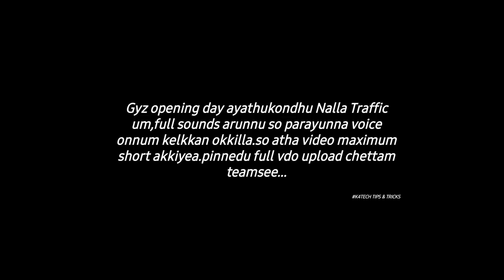Alappuzha bypass inauguration Vlog |k4tech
©NOTE : All Content used is copyright to K4TECH Tips&Tricks Use or commercial Display or Editing of the content without Proper Authorization is not Allowed ✔